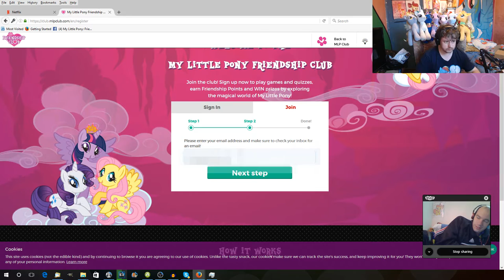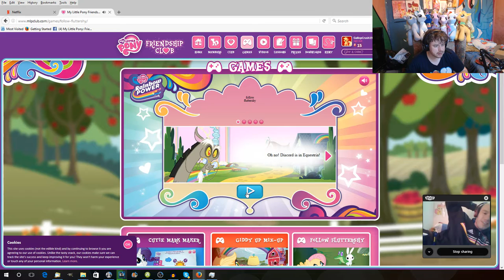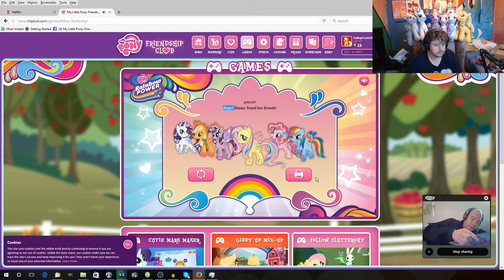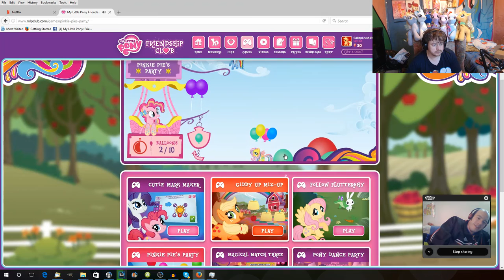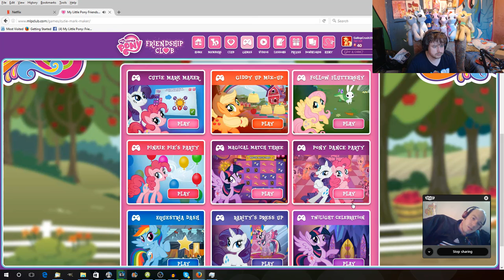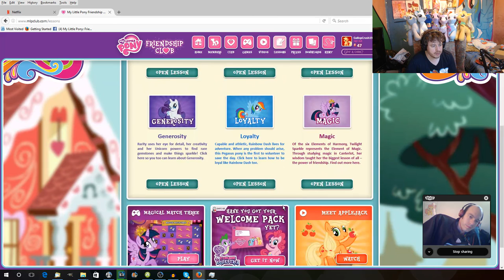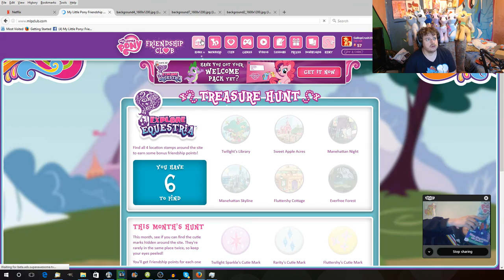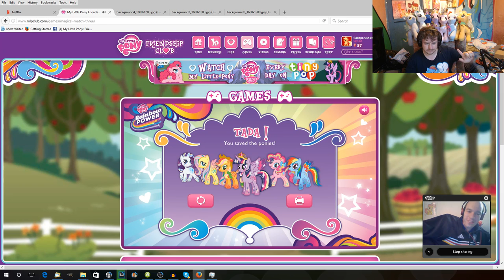My Little Pony Shining Armor Figure and MLPCLUB.com (UK)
Greenscreen from:

GreenscreenPonies

Rainy Brony

Fullscreen

Braehawk Tech